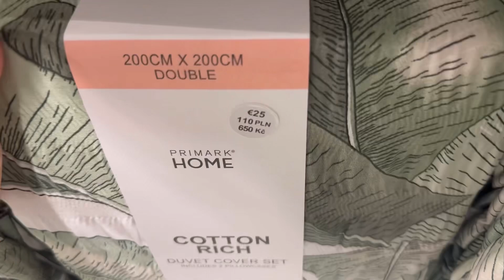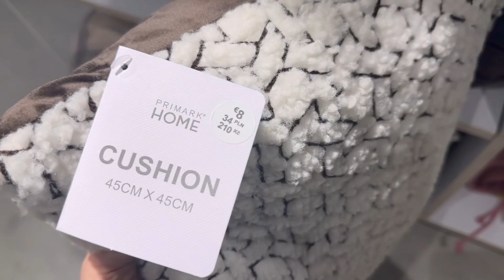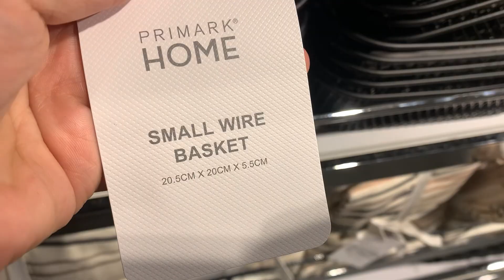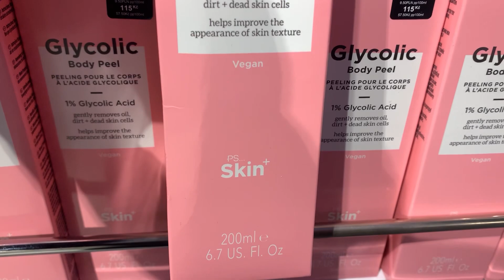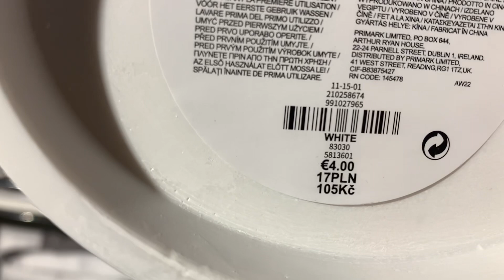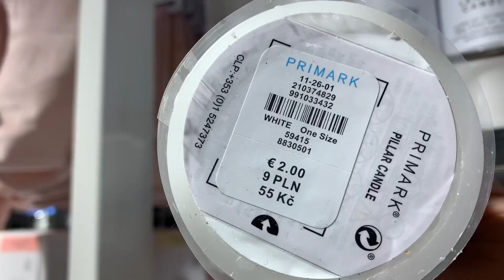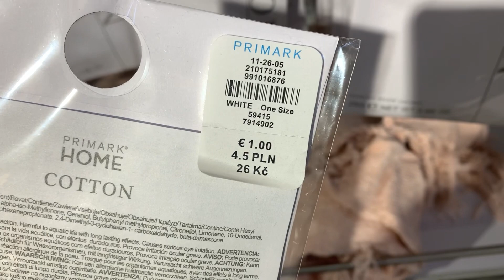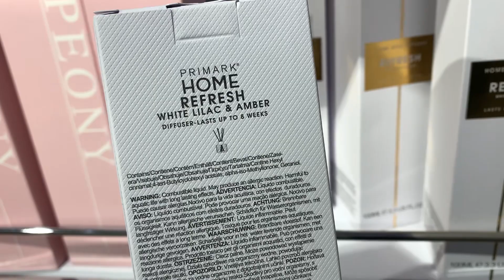Primark Home decor new collection - February 2023